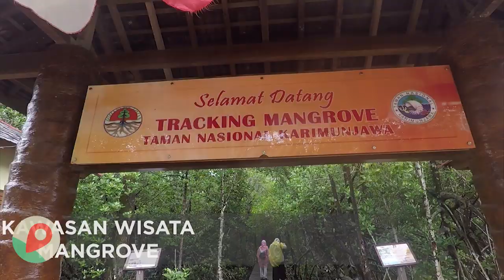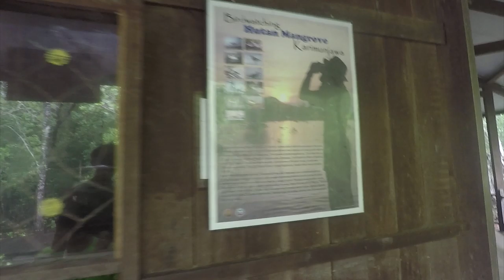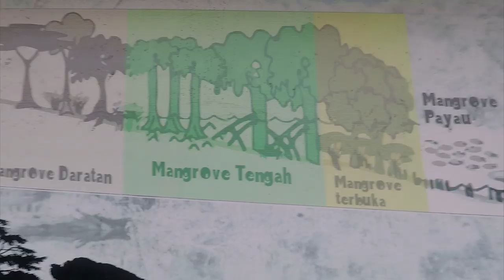Episode 53: Karimun Jawa, Pulau Paling Aman | Keluarga Kusmajadi - Unlocking Indonesia's Treasure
Kami adalah Keluarga Homeschooler yang Menjelajah Indonesia menggunakan Motorhome.